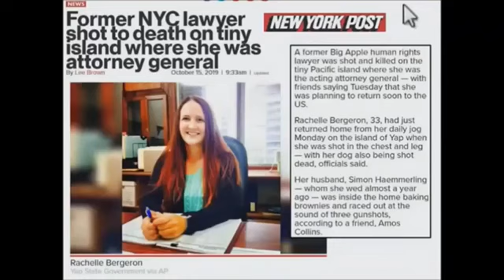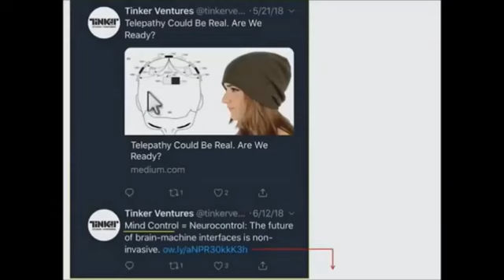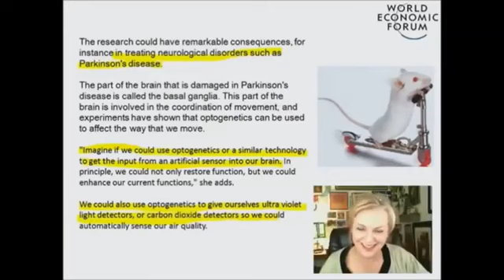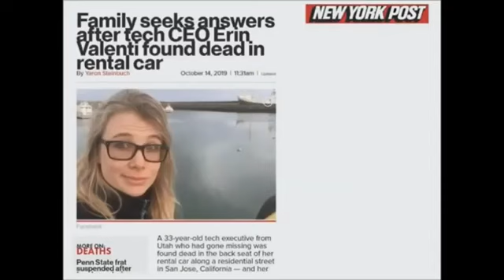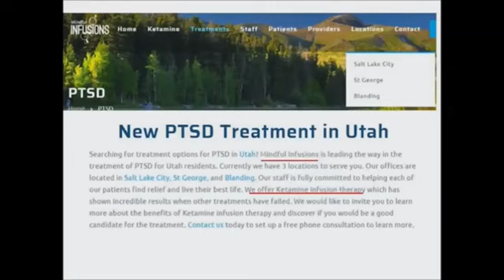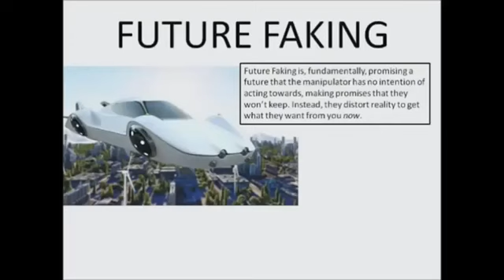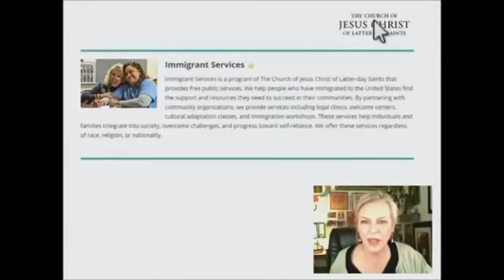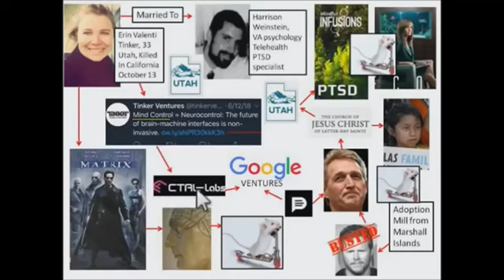Amazing Polly deutsch - Tod einer menschlichen Laborratte